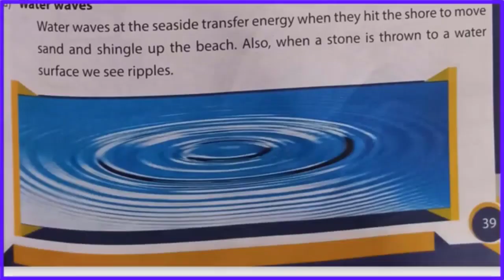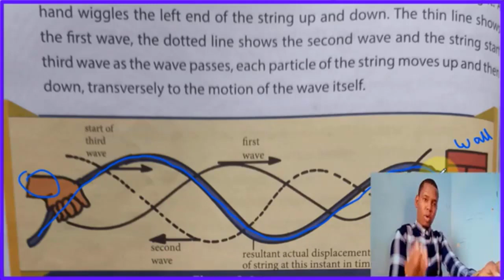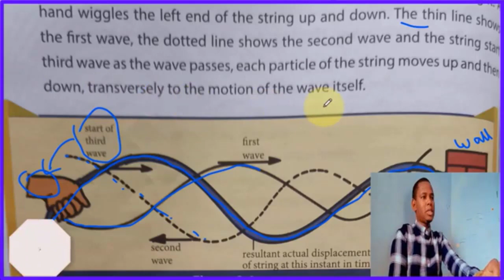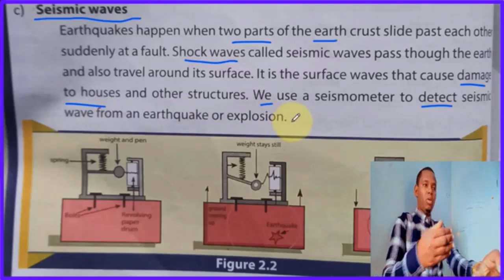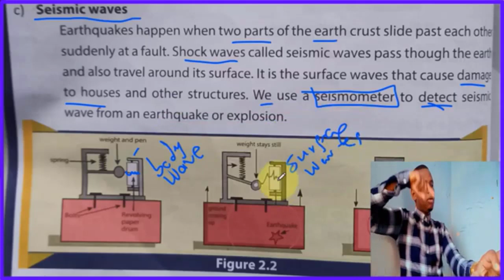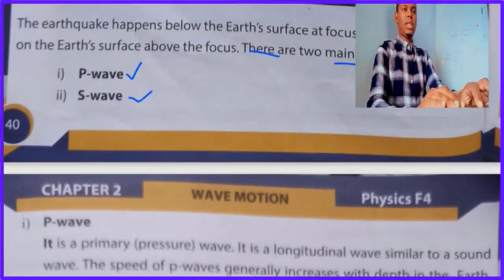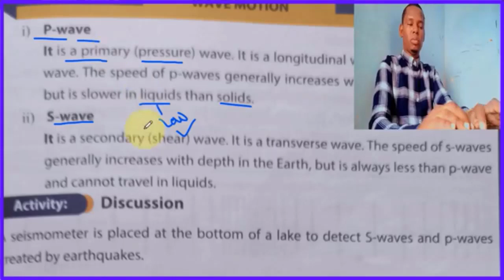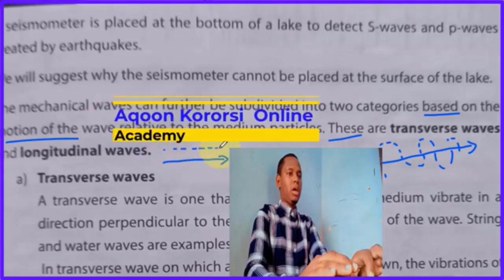physics form four chapter 2 lesson 2 Barnaamijka Haqabtire